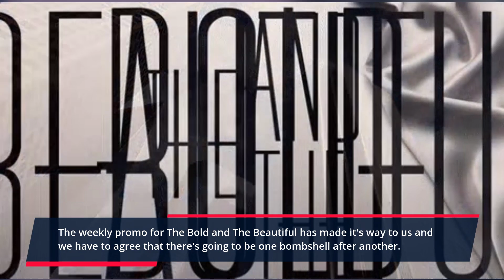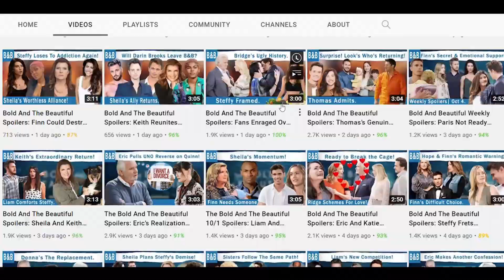The Bold and The Beautiful Weekly Update: Bombshells After Bombshells- Shocking Revelations.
B&B weekly update reveals that Taylor and Brooke will happily extend olive branches and decide to stun Ridge to the core. The weekly promo for The Bold and The Beautiful has made its way to us, and we have to agree that there will be one bombshell after another. For starters, we could see that both Taylor Hayes and Ridge Forrester have returned from their small soul-searching trip.